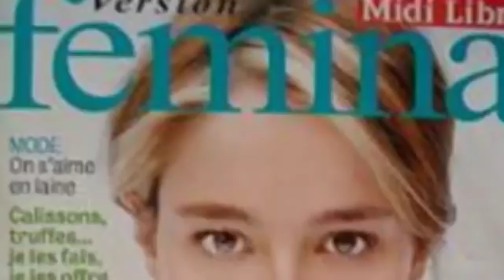Marie Gillain en Une de "Lui"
Après Lætitia Casta ou Rihanna, Marie Gillain crée l'événement en posant en Une de "Lui". L'actrice belge de 39 ans s'affiche topless en couverture. Elle porte un peignoir et de la lingerie. "Putain d'actrice", titre le magazine. Quel sens donner à cette démarche pour la comédienne ? Marie Gillain expliquait récemment à "Version Femina" : "A mon âge, je m'assume, je me sens plus libre, jouer avec mon corps retentit sur mon travail d'actrice". On peut la voir au cinéma dans la comédie policière "Valentin Valentin" aux côtés de Marilou Berry, et au théâtre dans "La Venus à la fourrure", où elle joue le rôle d'une séductrice.